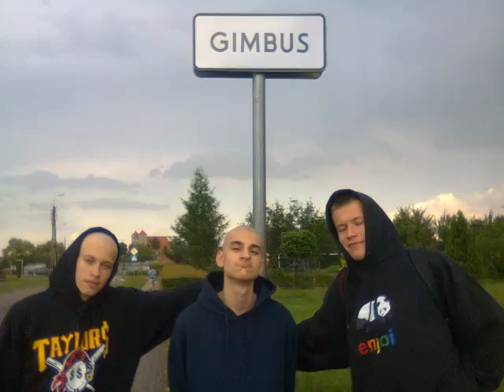YATZI - HYMN LADNYCH PRETTY MEADWEST VIDEO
VIDEO CLIP HYMN LADNYCH
SHOT OUT$ T() MEADWE$T GANG
*FREESTYLE*
TYLKO DLA SLICZNYCH
PRETTY BOYZ F*CC PRETTY GURLZ
AUTOTUNE
KID YATZI DARIU$Z OTTO